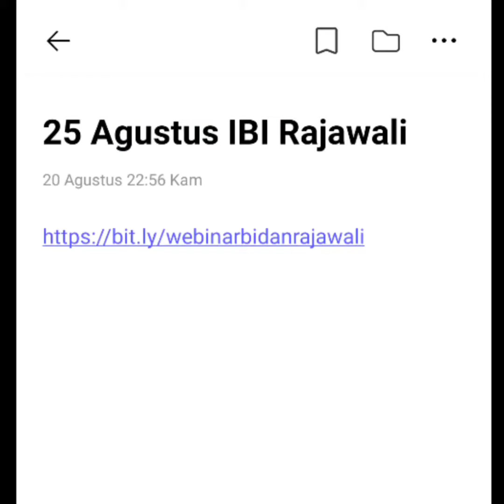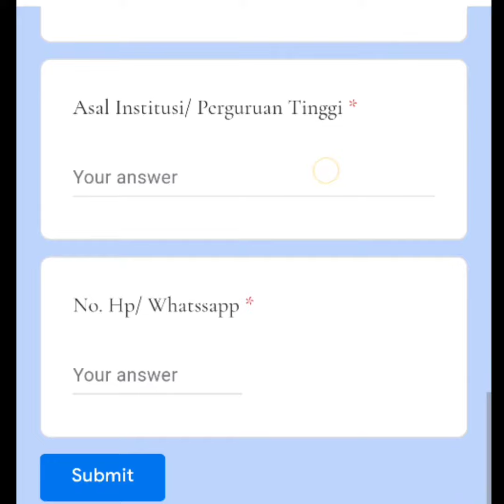Webinar Bidan 25 Agustus 2020 || Institut Kesehatan Rajawali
Berikut jadwal seminar dan cara mendaftarnya, namun saya bukanlah panitianya.

Institut Kesehatan Rajawali

25 Agustus 2020

09.00 WIB

1 SKP IBI

Live zoom
Dan